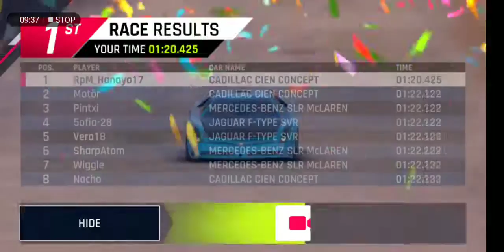Unlocking VLF Force 1 V10, Asphalt 9